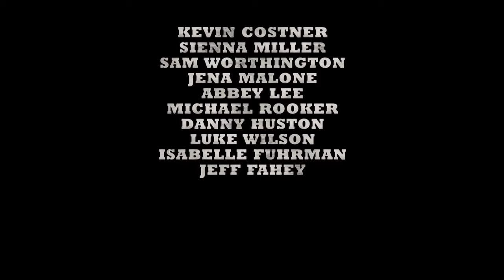¿Elevará Kevin Costner el Western a un Nuevo Nivel? en 2024 Estrena Horizon An American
Kevin Costner está de vuelta en las extensas tierras del oeste americano con Horizon: An American Saga, una epopeya que se despliega en el telón de fondo de la Guerra Civil.
Esta película se sumerge en dos cautivadores capítulos que exploran meticulosamente 15 años de la época de asentamiento en el oeste.
con una trama que gravita alrededor de colonos y grupos indígenas, los auténticos héroes de esta odisea cinematográfica.
Desde las inclementes condiciones climáticas hasta la valentía de los vaqueros y la crudeza hacia las comunidades nativas, la historia nos ofrecera una visión completa del territorio desafiante que buscaban conquistar.
Enfatizando el papel crucial de los personajes femeninos, la narrativa se describe como "hermosa pero dura". Las mujeres luchan tenazmente por sobrevivir en un mundo implacable al que a menudo fueron llevadas sin elección. No eligieron adentrarse en esos territorios peligrosos, pero se enfrentaron a la vida con una valentía extraordinaria.

► *¡¡HAZTE MIEMBRO DEL CANAL!!* Con la cuota pequeña, tendrás insignias personalizadas, *EMOJIS UNICOS* y acceso a *NUEVOS VIDEOS* por anticipado, además de *APOYAR AL CANAL*  👉

¡¡ Espero y deseo que ten gusten los vídeos !!
       !!Muchas gracias por entrar!!